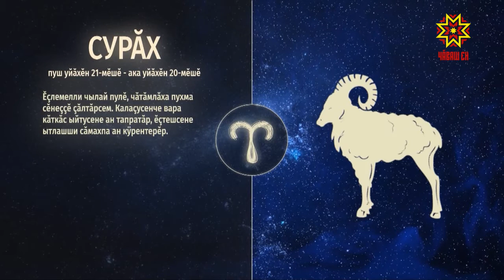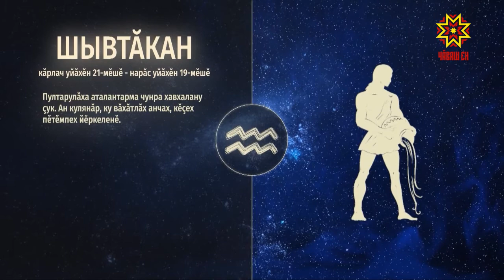Ир пулсан. Выпуск 11.12.2018